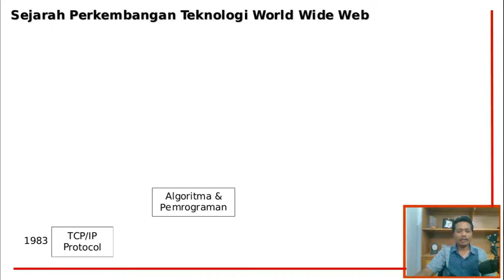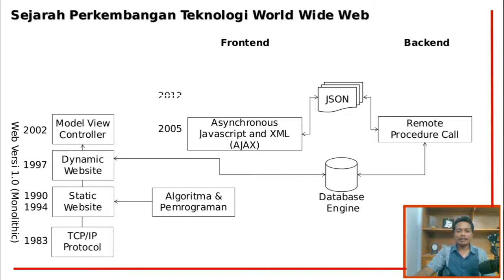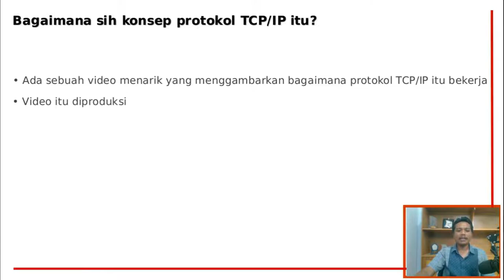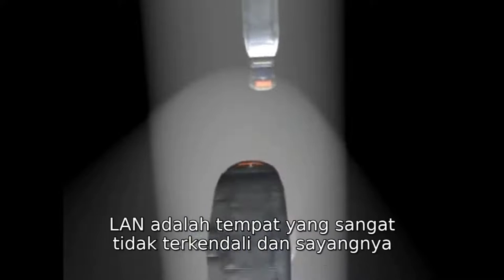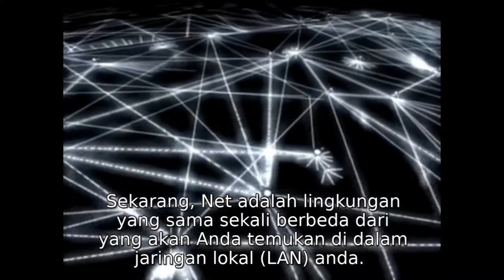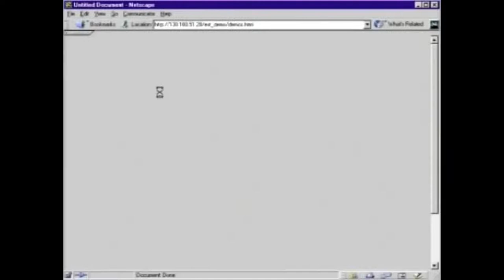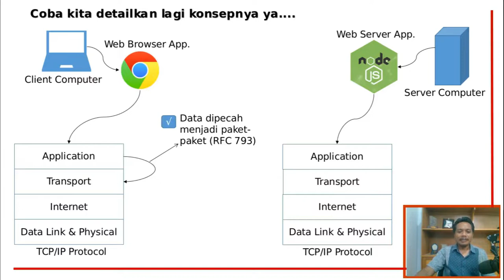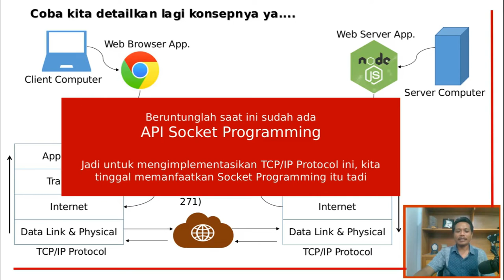Socket Programming Part 1 : Konsep Protokol TCP/IP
Mempelajari teknologi web itu, mirip seperti membaca novel sekuel. Jadi teknologi terbaru saat inipun (dan mungkin teknologi yg akan datang), masih tetap membungkus teknologi protokol TCP/IP (tenologi tahun 1983) dan static website (Teknologi tahun 1990).

Sebelum membangun web server sendiri, alangkah baiknya kita mengenal konsep protokol TCP/IP yang menjadi dasar teknologi web server itu sendiri.